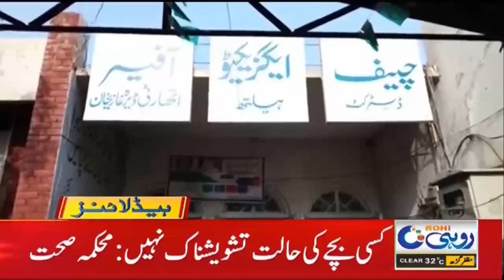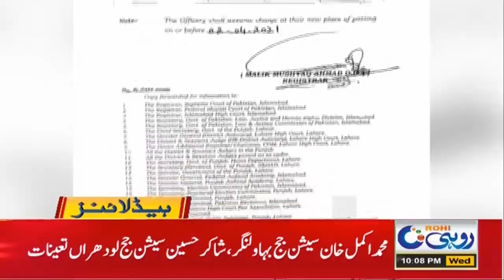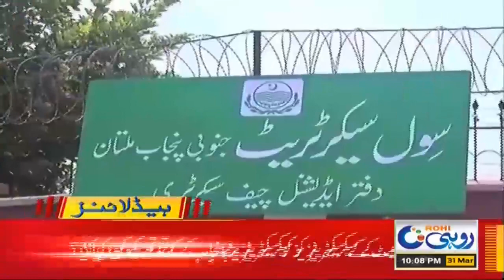Big News | Public Transport & Business Close | LockDown Imposes | 10pm News Headline | 31 March 2021